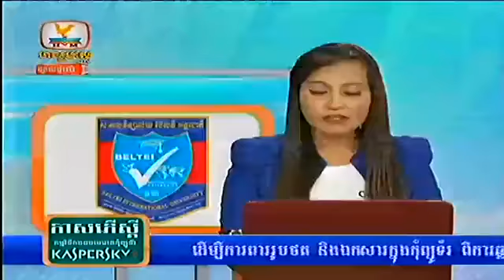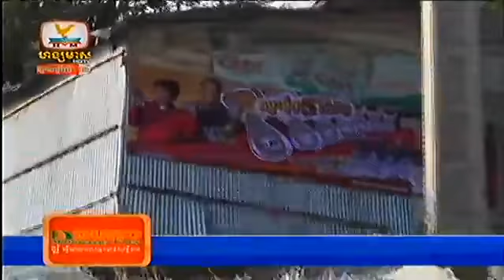HM HDTV Daily News,Accident News,Hot News on 17 Oct 2013 Part8_8END